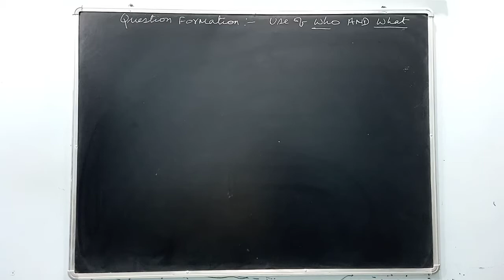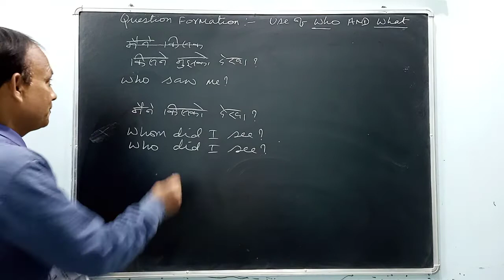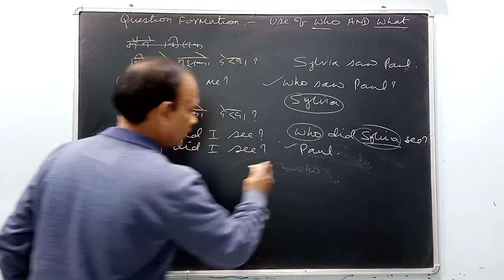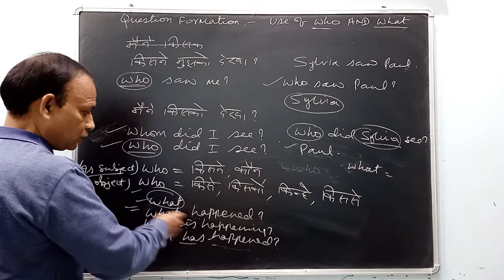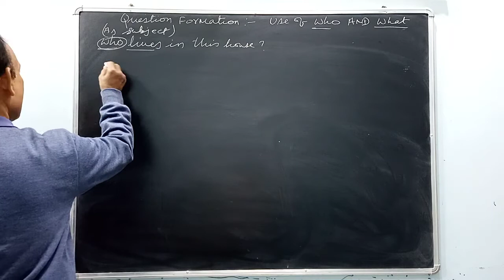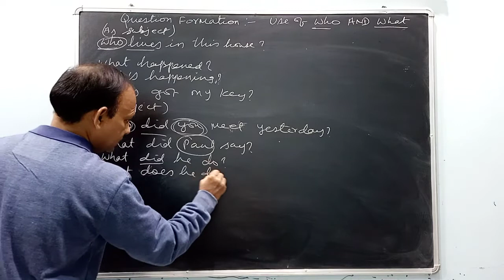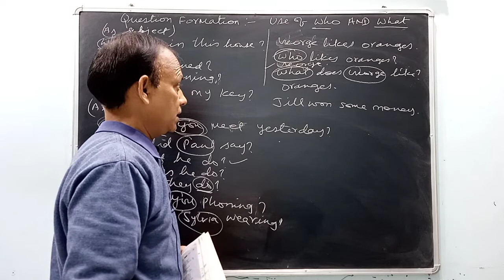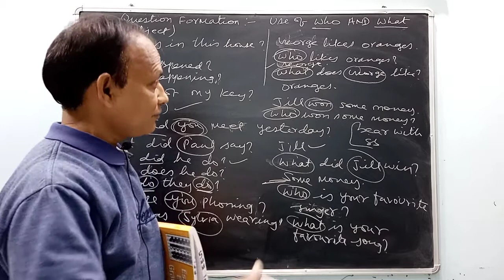WH-FAMILY IN ENGLISH GRAMMAR. RAYMOND MURPHY ESSENTIAL ENGLISH GRAMMAR UNIT 43. Wh Family Words.